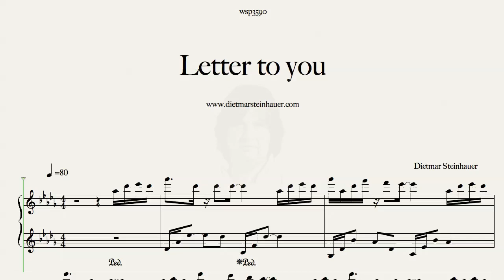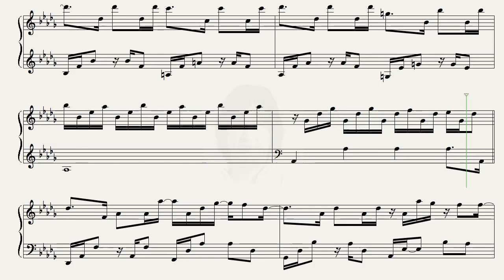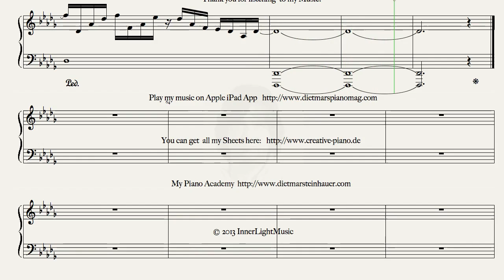Letter to you